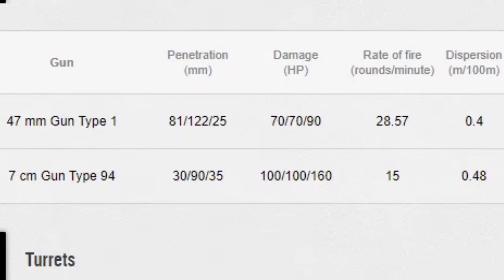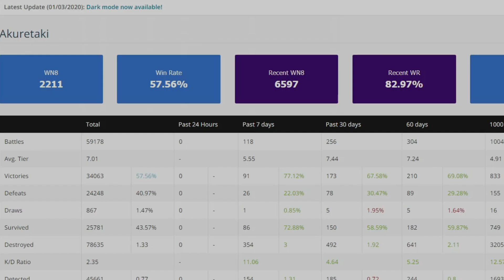World of Tanks 100 kills || Type 91 DERP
World of Tanks early November, patch 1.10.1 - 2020, S.A. server

100 kills on Type 91 with the Derp 160 HE alpha damage cannon - Tier3 Heavy Japanese Tank - Akuretaki

Here's a 100 kills compilation on the South American server and I pick up them all on 25 battles. It showed up 27 battles at the end but I really got 100 and played two more battles after that. Also, I had a 0 kill/ 0 damage battle from one of these 25 battles. Montage / compilation.

STREAMERS LIST
MUSIC LIST
3- Pink Floyd Vs Alphaville Vs many - Another big wall in Japan - Paolo Monti MEGAMASHUP 2020 TV
4- [I made two tracks into one from these two together] Motley Crue - Kickstart my Heart
MY PROGRAMS AND MODS LIST
1-Balaboka, with Daniel's voice from UK (not case here)
3 (gif stock, with example of "anime" and "sniper" (not case here)
4-Fraps (free) (not using anymore)
5-OBS studio (free)
6-Shotcut (free)
7-Aslains modpack with XVM (no active xvm here)
8-wotreplays.eu if needed (not the case for this video)